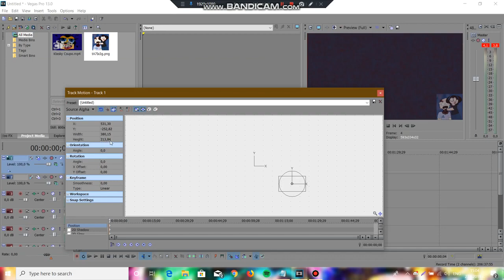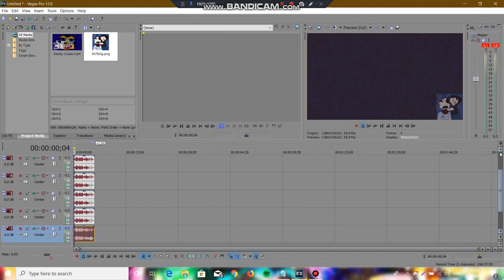(REUPLOAD) How to make Anti-Pedo Major on Sony Vegas